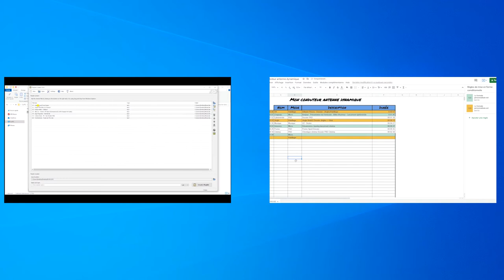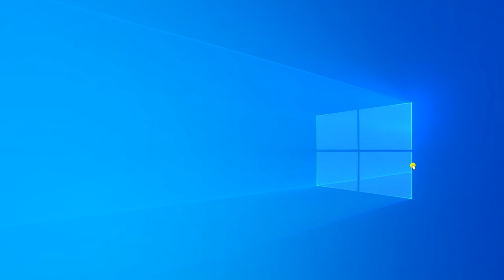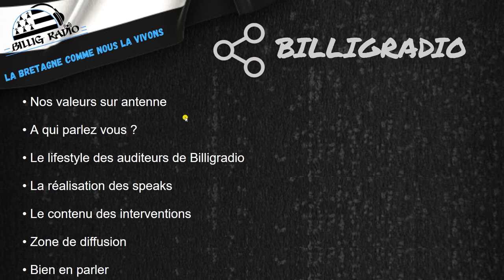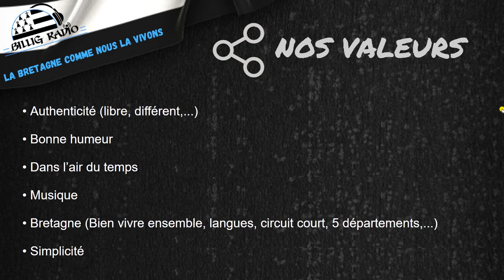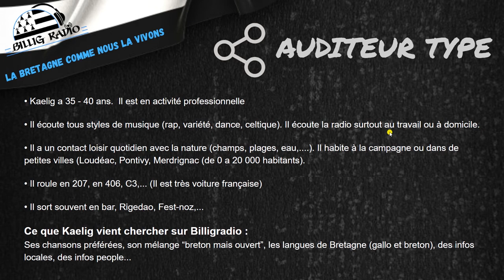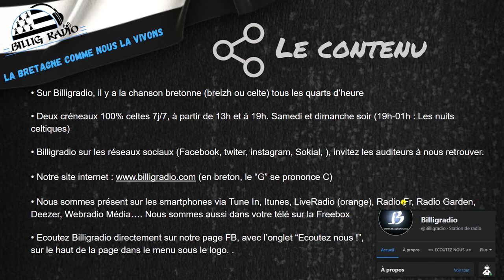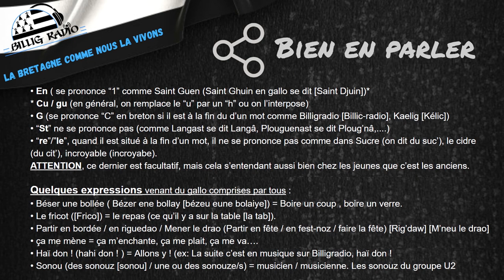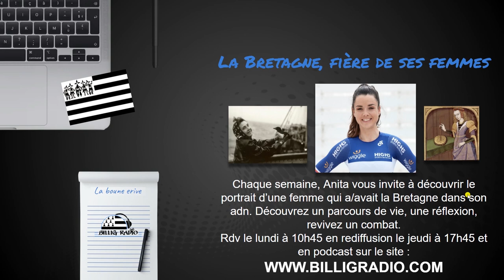#35 Comment régider votre playbook et votre promobook pour votre radio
Bientôt la rentrée ? Dans cette vidéo je vous popose de découvrir et de créer deux nouveaux outils qui vont servir à améliorer votre antenne. Le Playbook et le promobook. Deux outils indispensables pour une antenne radio ou webradio cohérente.